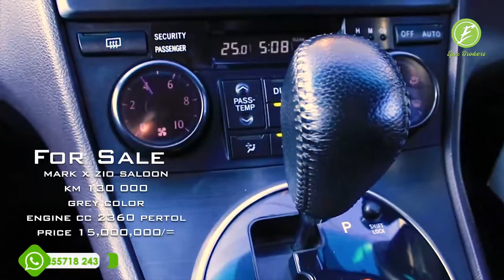Duh Mtengeneza Kucha Noma!!!!